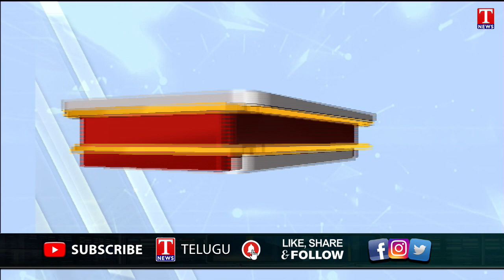Minister KTR About Three Phase Current In Tribal Areas | CM KCR | T News